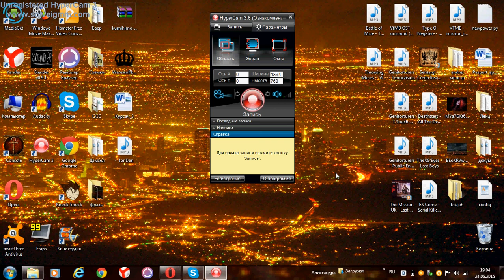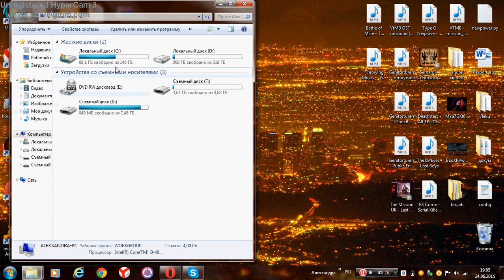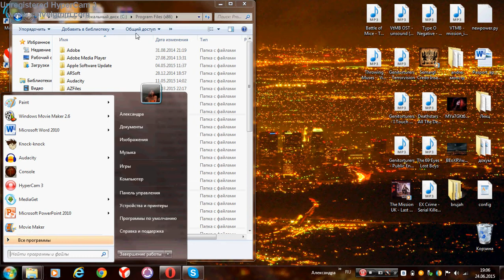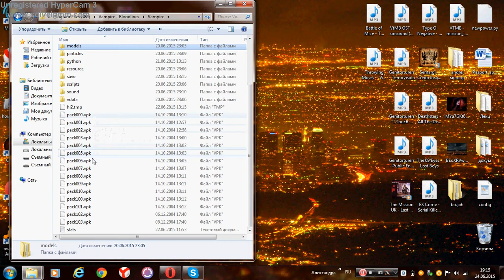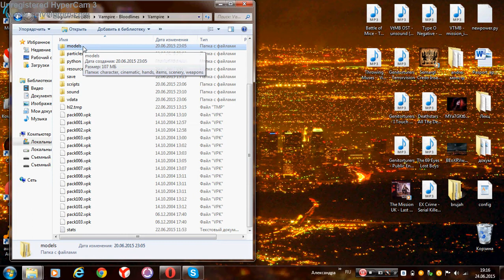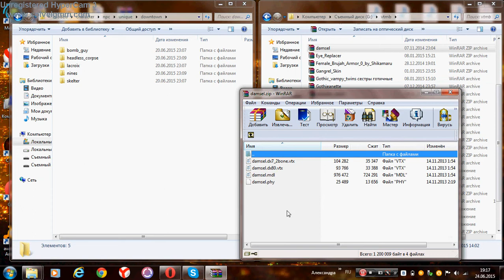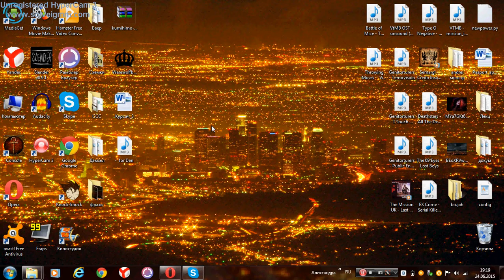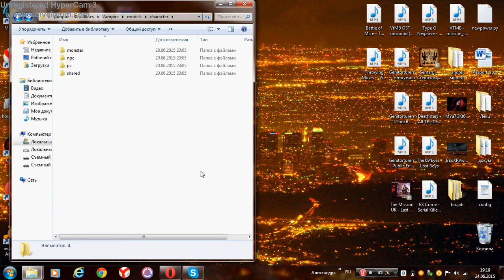Vampire: The Masquerade — Bloodlines | замена моделей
я вообще не умею объяснять(

Аналогично меняем npc персонажей на npc